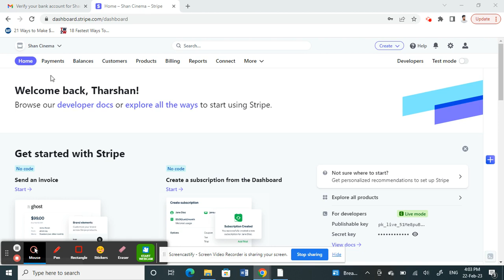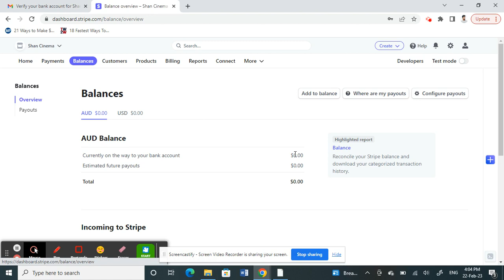How to Send Money from Stripe to Bank Account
How to Send from Stripe to Bank Account. In this video on how to transfer from stripe account to bank account, we'll show you how to send or transfer money from Stripe to your bank account using the Stripe app.

If you're wanting to transfer money from Stripe to your bank account, then this is the video on How to Send from Stripe to Bank Account is for you! We'll walk you through the process step-by-step, and by the end of the video, you'll be able to send money from Stripe to your bank account like a pro!

How to Send from Stripe to Bank Account